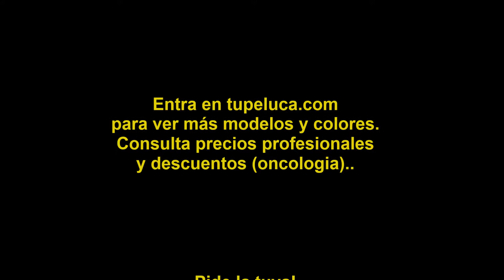Voluminador Luna 10h24bh31, 4t39, 15h33h27, Star10 colageno,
Voluminador confeccionado a maquina, sujecion con clips.

ENVIOS A TODA ESPAÑA 24h Internacionales 72h.